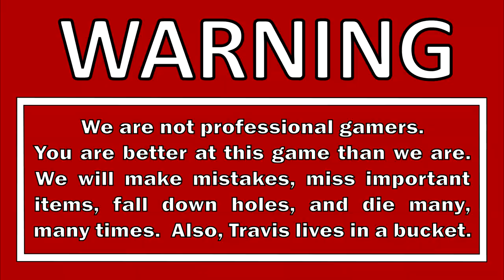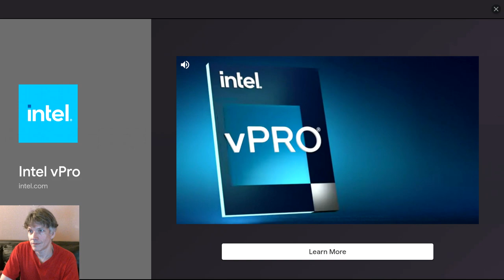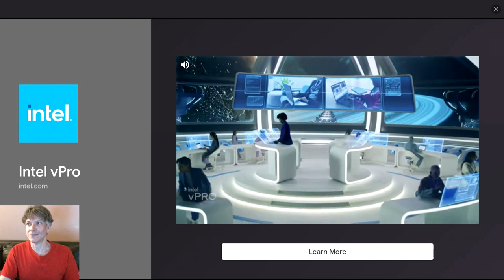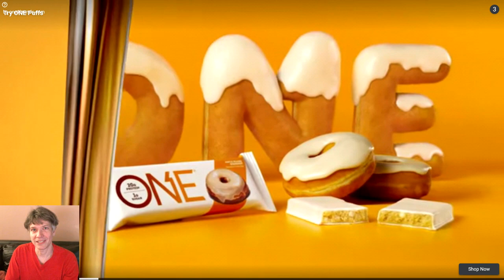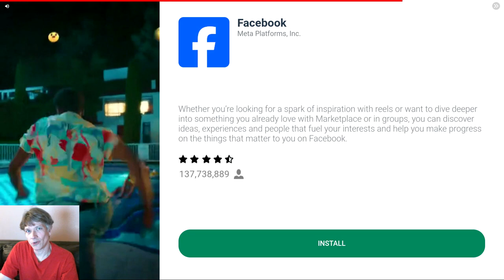Let's Play Plants vs. Zombies 2 - Part 64 - Jurassic Marsh Dr. Zomboss Boss Fight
It's time to head back to the world of Plants vs. Zombies.  This time we're playing PvZ2!  As an added challenge, we're going to play through the game without using Power Ups and without leveling up our plants.  This time we take on Jurassic Marsh Day 30, Day 31, and Day 32.  The main feature of Jurassic Marsh is the dinosaurs!  There are different types of dinosaurs that mix things up by moving the zombies around the board.  Dinosaurs tossing a bunch of zombies right in front of your house will definitely mess up your plans!  The ankylosaurus seems completely broken.  It instantly launches zombies straight into your backline.  As if dumping zombies directly into column three wasn't bad enough, it also knocks plants back.

DESCRIPTION
Plants vs. Zombies 2 (originally known as Plants vs. Zombies 2: It's About Time) is a 2013 tower defense video game developed by PopCap Games and published by Electronic Arts.  It is the sequel to Plants vs. Zombies, and was released worldwide on Apple App Store on August 15, 2013, and Google Play on October 23, 2013.  The player defends the lawn from zombies by placing a variety of plants.  The player must battle the zombies in different time periods, including Ancient Egypt, the Golden Age of Piracy, the Wild West, the Last Ice Age, Mesoamerica, the future, the Early Middle Ages, the 1980s, the Jurassic Period, 1960s, and the present.

The protagonist of the game uses a time machine named Penny to travel to different pseudo-historical settings with their neighbor, Crazy Dave, to find Dave's taco.  The protagonist is engaged in a race through time with Dr. Zomboss, the main antagonist of the previous game, who is trying to prevent a paradox.

Plants vs. Zombies 2 is a free game, unlike its predecessor, supporting in-app free coins to use certain power-up abilities: Plant Food, a new power-up, allows plants to power up for varying amounts of time, and Power Ups which allow the player to weaken or instantly defeat zombies in a variety of ways.  Each plant has its own ability when given Plant Food.  Players can complete the whole game without purchasing these abilities, some of which can be earned throughout the game instead of being purchased. Additionally, users can level up their plants using Seed Packets (found in-game) to allow them to permanently enhance their abilities.  The in game resources can also be purchased using real money.  Players can start an optional tutorial in front of the player's house.  Afterward, the player travels to Ancient Egypt and can win in-game World Keys by beating Dr. Zomboss at the end of each world, used to unlock new worlds (this required a certain number of stars in earlier updates).  Worlds include Pirate Seas, Lost City, Jurassic Marsh, etc.  As players go through levels, they unlock new plants each with advantages and unique boosts.  Certain additional plants are only able to be unlocked when purchased with real money.

GAME INFO
Name: Plants vs. Zombies 2
Developer:  PopCap Games
Publisher:  Electronic Arts
Genre: Tower defense
Platforms: Android, iOS
Release Date: July 9, 2013

VIDEO INFO
Knight and Day
Throwback Thursdays
Let's Play
Plants vs. Zombies 2: It's About Time
Challenge Run
No Power Ups Challenge
No Leveling Challenge
Gameplay Walkthrough
Blind Playthrough

Benjamin Tissot - The Elevator Bossanova